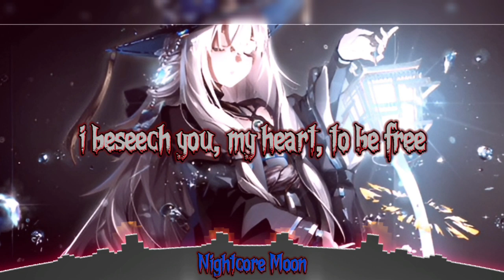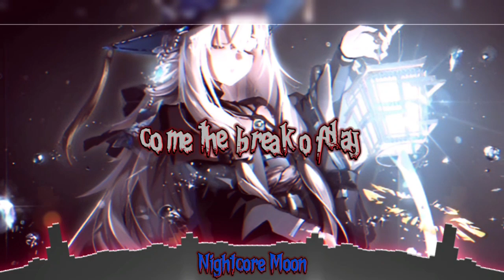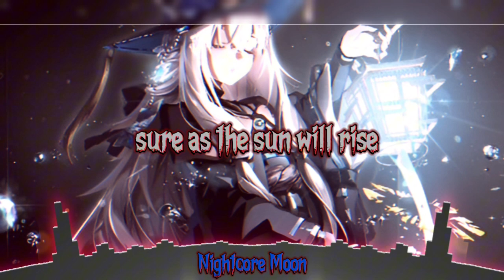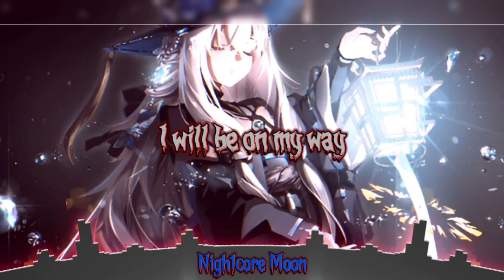Nightcore - Weaver of Fate 《 lyrics 》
~info~
🎵 song: Weaver of Fate
🎧 by: Brothers of Metal
nightcore made by: me